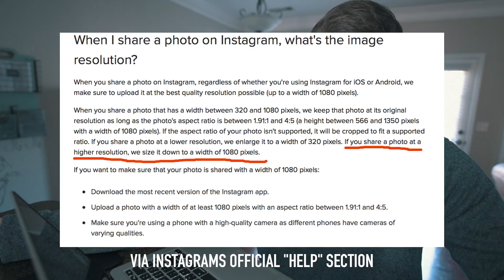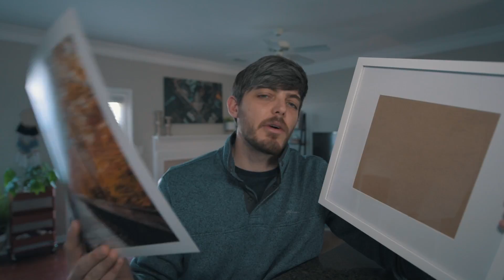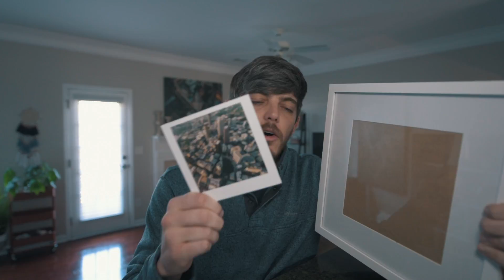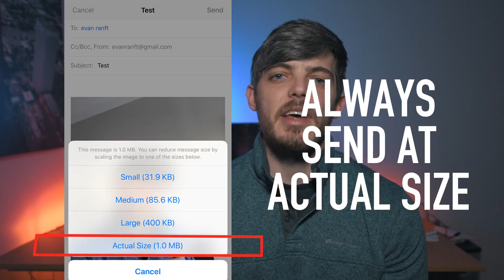High Quality Photos on Instagram- What You NEED To Know!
Today we are talking about ways to post high definition photos to you Instagram and improve the quality of your pictures.

my main camera
my favorite lens
my wide lens and vlogging lens
my long lens
my backup vlogging camera
my fuji xpro2
my fuji x100f